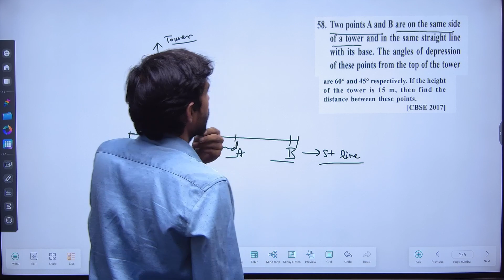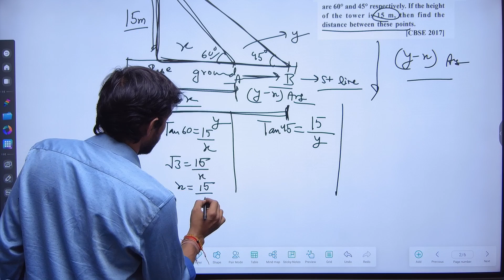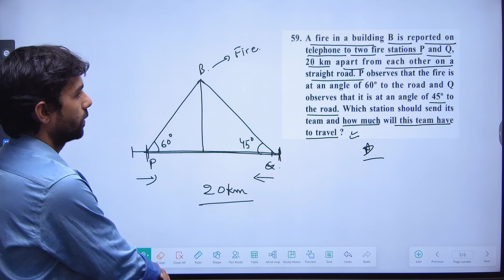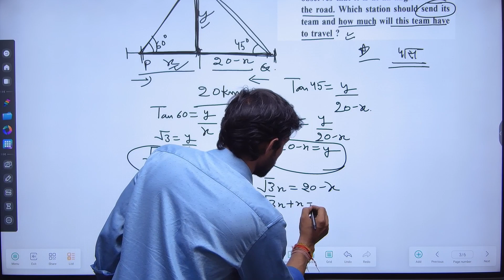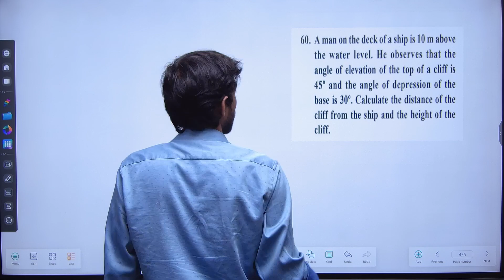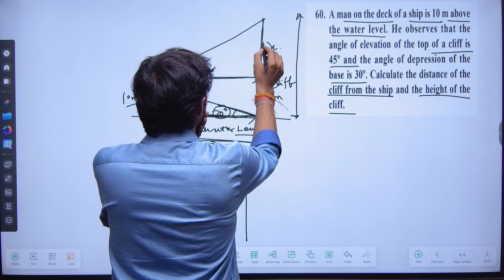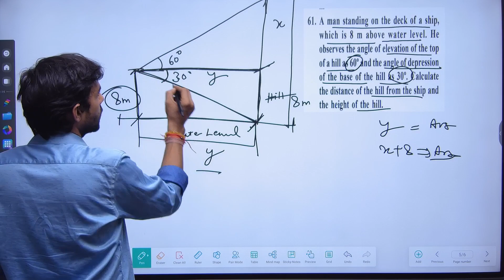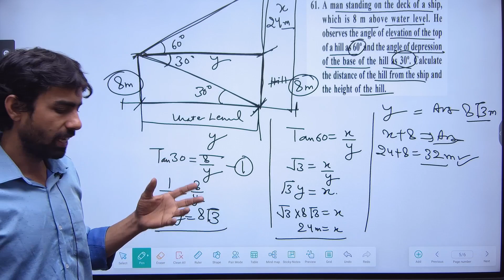some applications of trigonometry class 10 - part 16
join live batch - watsapp @  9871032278

this channel provides information about different topics of mathematics like -
real numbers
polynomials
pair of linear equations in two variables
quadratic equation
arithmetic progressions
triangles
coordinate geometry
trigonometry
applications of trigonometry
circles
statistics
probability
number system
euclid"s geometry
lines and angle
quadrilaterals
ares of parallelograms and triangles
heron"s formula
rational numbers
linear equations in one variables
understanding quadrilaterals
practical geometry
data handling